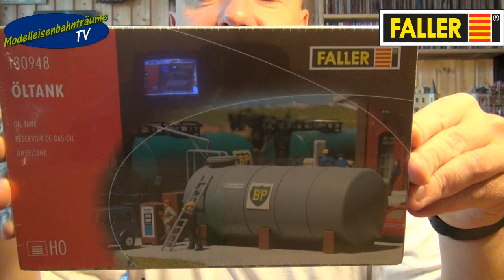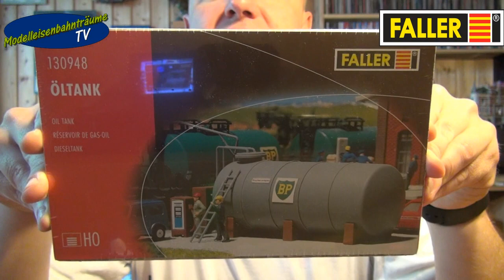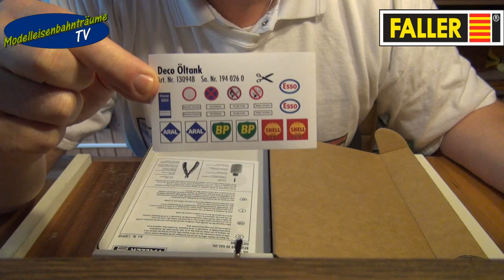Faller 130948 Öltank...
Hallo Modellbaugemeinde,

heute haben wir einen weiteren Faller Bausatz für euch da und bauen ihn zusammen. Viel spass beim anschauen...

Hier geht es zum Artikel von Faller:
Öltank 130948:

viele Grüsse sendet

Modelleisenbahnträume TV